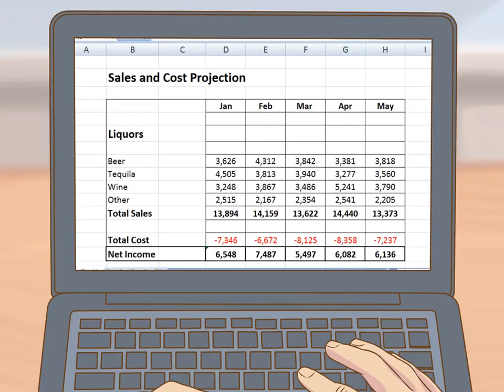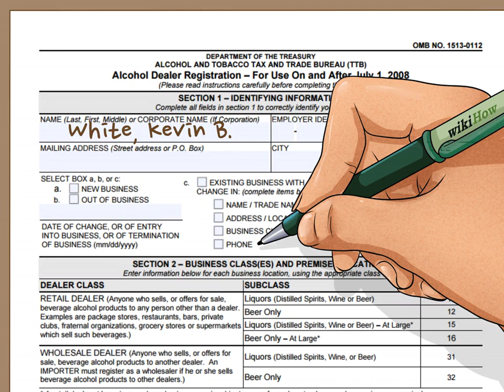How to Open a Liquor Store